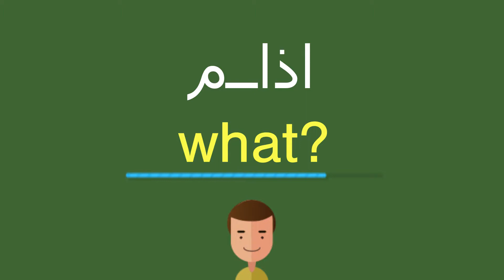كيف أقول مــاذا باللّغة الإنجليزيّة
كيف أقول بشكل صحيح مــاذا باللّغة الإنجليزيّة؟
ما هي التّرجمة الصّحيحة لكلمة مــاذا من العربيّة إلى الإنجليزيّة؟
كيف تكتب بشكل صحيح كلمة what??

شكرا جزيلا!